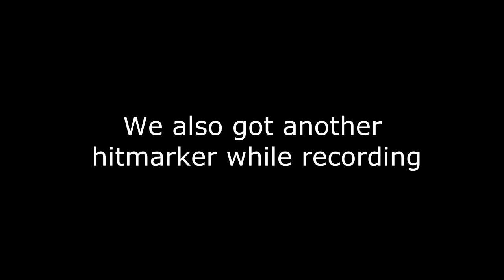1 SNIPER 1 TRICKSHOTTER!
1 Shot 3 hitmarkers deserves a like!